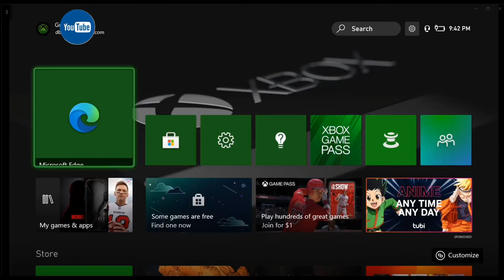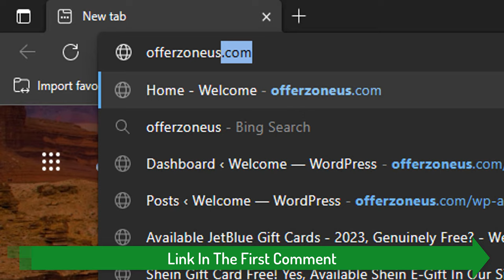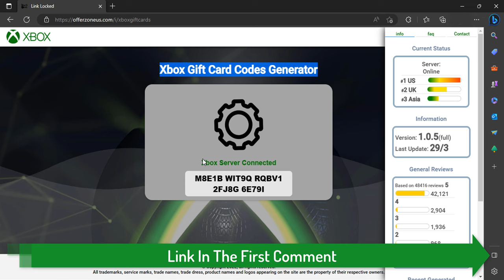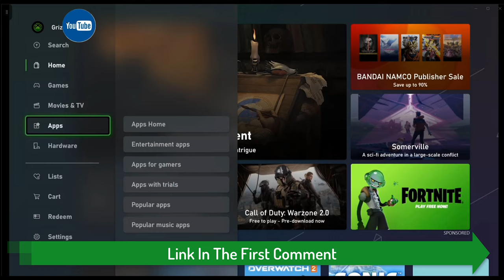Redeem Xbox Gift Card 2023🤑 | Free!🤑 | Very Easy Way🤑 | With Proof🤑 | Under 4 Minutes🤑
Looking for a way to redeem your Xbox gift card? Look no further! This very easy way to get a free xbox gift card codes 2023 is perfect for anyone! Just follow these steps and you'll be able to get your free xbox gift card in no time!

Not sure how to redeem your Xbox gift card? Don't worry, this free way to get a xbox gift card codes 2023 will show you exactly how to do it! In just under 4 minutes, you'll be able to get your free xbox gift card codes! All you need is your gift card code and your proof of purchase! So don't wait any longer and start redeeming your Xbox gift cards today!